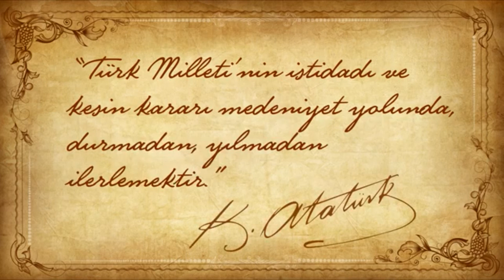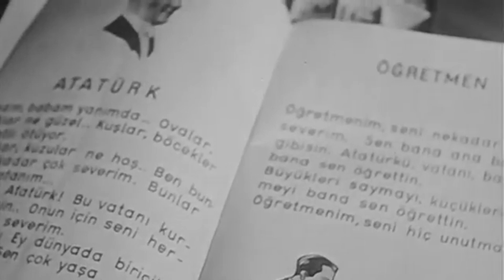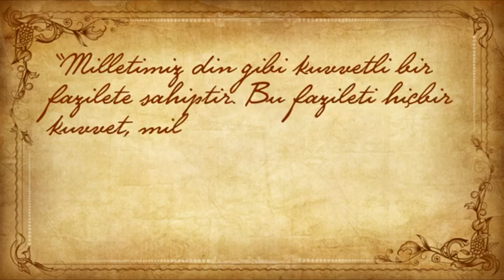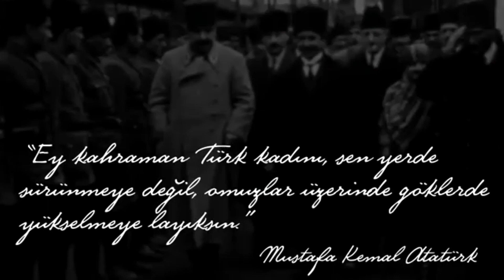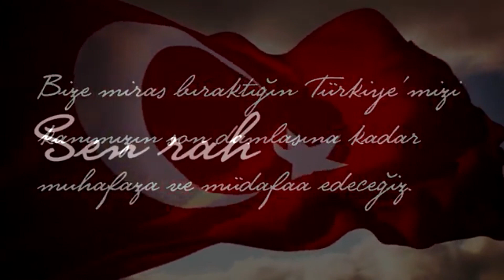Atatürk ve Aydınlık Türkiye